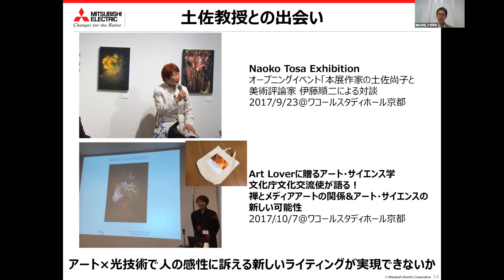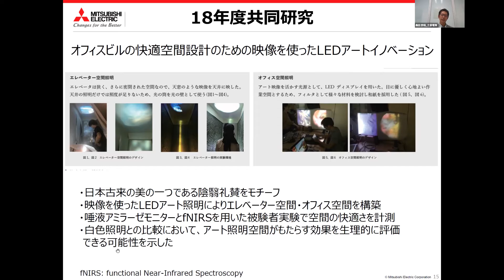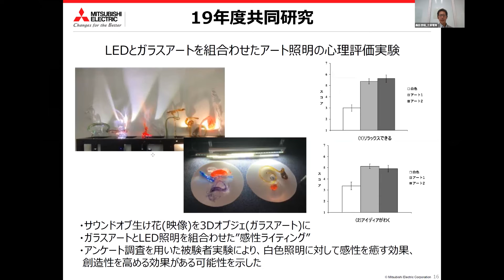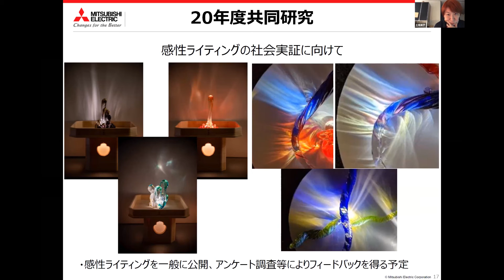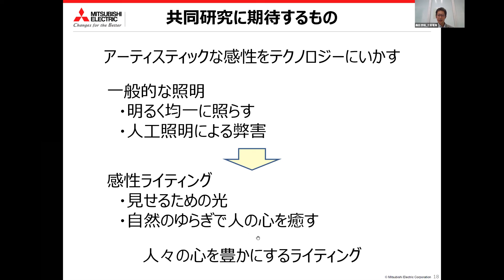三菱電機（株）桑田様②-アートイノベーション研究会イベント2020.11.18